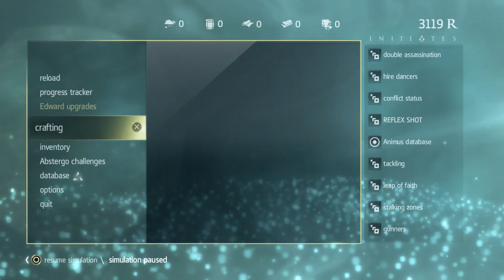Let's play Assassin's Creed Black Flag - Episode 4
IF BY SOME MIRACLE YOU ARE SEEING THIS IN 2020 OR AFTER I HAVE STARTED TWITCH STREAMING JOIN IN!

OKAY, THANKS LOVE YOU!! Let's play Assassin's creed Black Flag - Episode 4.
Sorry guys I meant to upload this last week.

Remember to share the video with your friends and followers